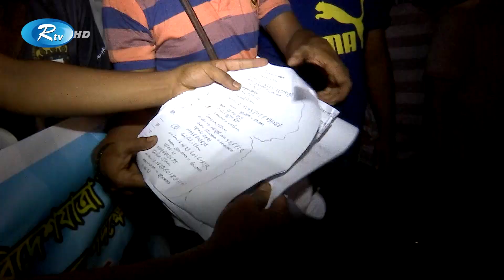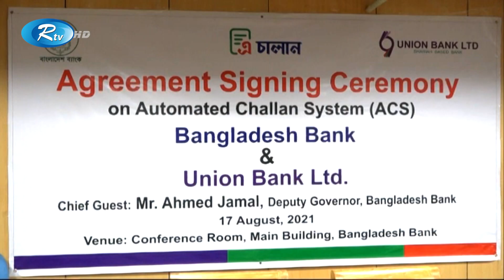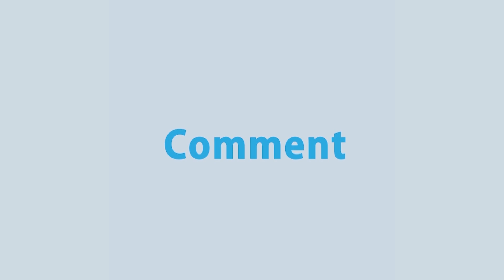Rtv Raater Songbad | রাতের সংবাদ | ১৭ আগস্ট, ২০২১ | Rtv News